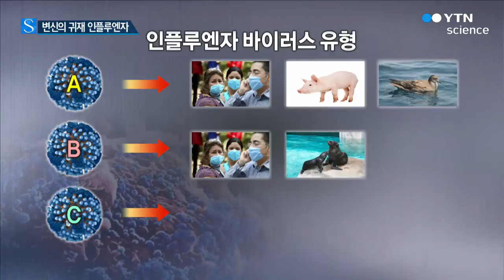변신의 귀재 '인플루엔자' / YTN 사이언스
[앵커]
홍콩 독감은 인플루엔자 바이러스인데요.

'변신의 귀재'라고 불릴 정도로 변이가 쉬워 대응하기 쉽지 않습니다.

설다혜 기자가 '인플루엔자 바이러스'에 대해 짚어봤습니다.

[기자]
인플루엔자 바이러스는 핵산을 둘러싸고 있는 막의 단백질 종류에 따라 A.B.C의 세 가지 유형으로 분류됩니다.

A형은 주로 사람과 돼지, 조류를 감염시키고 B형은 사람과 물개에게만 그리고 C형은 사람과 돼지에게 감염됩니다.

이 가운데 사람에게 가장 치명적인 것은 A형.

B형과 C형보다 자주 발생하고 사람과 돼지, 조류 사이를 오가기 때문에 유전적 변이를 일으킬 가능성이 크기 때문입니다.

실제로 인플루엔자 바이러스 A형은 1918년 스페인 독감으로 세상에 드러난 이후 1957년 아시아 독감, 1968년 홍콩 독감, 그리고 2009년에는 신종 플루로 변이를 일으켰습니다.

전문가들은 좁은 공간에서 인간과 가축의 독감 바이러스가 서로 접촉하는 과정에서, 새로운 독감 바이러스가 만들어질 수 있다고 설명합니다.

특히 돼지는 바이러스 변이에 핵심적인 역할을 합니다.

돼지 몸속에서 사람과 동물 바이러스가 만나 유전자를 주고받으며 변종을 만들 수 있기 때문입니다.

[송창선, 건국대 수의학과 교수 ]
"돼지는 조류에 있는 수용체와 사람에게 있는 수용체가 상부 호흡기에 둘 다 있어요. 사람 인플루엔자도 걸리고 조류 인플루엔자도 걸려서 동시에 이 바이러스가 섞여서 새로운 형태의 바이러스가 만들어질 수 있죠."

이렇게 만들어진 바이러스가 확산되면 당장 대응할 수 있는 방법이 없습니다.

기존에 경험하지 못했던 전혀 새로운 바이러스이기 때문에, 바로 대항할만한 치료제나 백신이 없기 때문입니다.

사람과 변신을 거듭하는 인플루엔자 바이러스 사이의 공방이 끊임없이 되풀이되고 있습니다.

YTN 사이언스 설다혜 입니다.